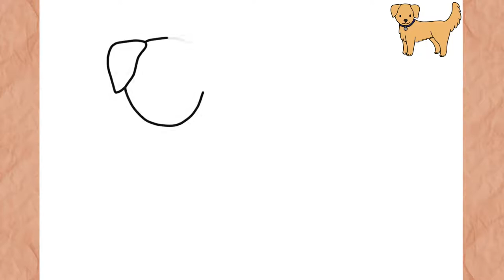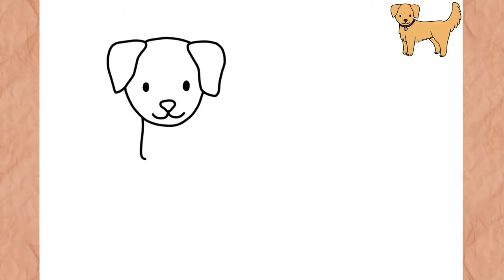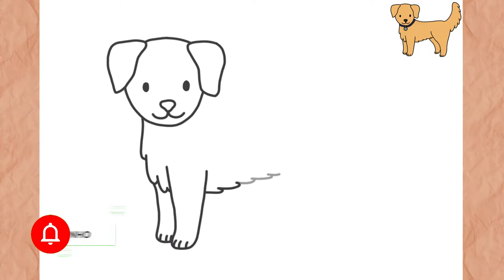COMO DIBUJAR UN PERRO KAWAII Facil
Como Dibujar PERRO
En este video te enseño como Dibujar PERRO kawaii de forma rapida, sencilla y muy facil paso a paso

እንዴት እንደሚሳል
كيف ترسم
Ինչպես նկարել
necə çəkmək
nola marraztu
কিভাবে আকে
як маляваць
kako crtati
как да рисувам
ಹೇಗೆ ಸೆಳೆಯುವುದು
com dibuixar
сурет салу
sa unsa nga paagi aron sa pagkalos
mmene kudzatunga
如何画
如何畫
nzira yekukwevera
කොහොමද අඳින්නේ
그리는 방법
kako nacrtati
çawa bikujin
hvordan man tegner
ako kresliť
kako narisati
Kiel desegni
kuidas joonistada
Paano Gumuhit
kuinka piirtää
como deseñar
sut i dynnu
როგორ დავხატოთ
איך לצייר
hogyan rajzolj
esi ise
ווי צו ציען
cara menggambar
描く方法
cara nggambar
របៀបគូរ
ວິທີການແຕ້ມ
duci
kā zīmēt
kaip piešti
wéi zeechnen
како да црташ
എങ്ങനെ വരയ്ക്കണം
kif tfassal
me pehea ki te utu
कसे काढावे
хэрхэн зурах
څنګه رسم
چطوری طراحی کنیم
jak narysować
ਕਿਵੇਂ ਖਿੱਚਣਾ ਹੈ
кантип тартат
cum să atragă
как нарисовать
le auala e faalatalata
Како цртати
ho hohela joang
ڪئين ٺاهيو
வரைவது எப்படி
jak kreslit
ఎలా గీయాలి
nasıl çizilir
як намалювати
indlela yokudweba
indlela ukudweba